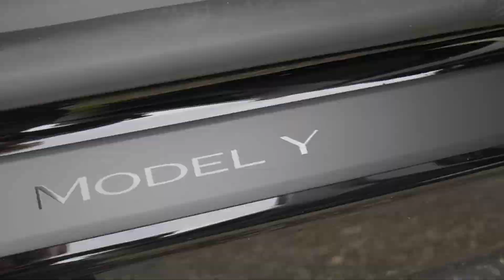Tesla Model Y - Mein erstes Zubehör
Empfehlungslink zum Kauf eines Tesla mit 3 Monate für Enhanced Autopilot sichern

★ Tesla Model 3 Y 2021 Mittelkonsole Organizer
★ Xipoo Kofferraummatte
★ TAPTES® Fußmatten für Tesla Model Y
★ topfit Für Tesla Model Y Fussmatten

Seit kurzem wird das Model Y von Tesla in Deutschland ausgeliefert. Da ich mich schon länger mental mit der Anschaffung eines Elektroautos beschäftigt habe und dazu natürlich viel gelesen und viele Videos gesehen habe, war mein Favorit schon bald das Model Y.
Tesla ist nicht zuletzt mit seinem flächendeckenden Supercharger Netz eben die Nummer Eins der E Mobilität. Für das Model Y spricht neben vielen, wirklich vielen anderen guten Argumenten der riesige Kofferraum und wie bei jedem neuen Auto sollte hier die Oberfläche möglichst lange so schön neu bleiben, wie sie jetzt noch ist.
Das erste, was ich mir gekauft habe, war daher eine Gummimatte für den Kofferraum.
Sie ist nicht wirklich günstig und auch die Qualität, sprich die Dicke des verwendeten Material hätte noch etwas stärker ausfallen dürfen.
Was mir sehr gut gefällt, sind die hohen Kanten im hinteren Bereich die perfekt mit dem Wageninneren abschließen und auch der Trunk lässt sich mit der darauf liegenden Matte problemlos öffnen. Natürlich ist der Schriftzug zum Model Y auch ein hingucker.

Auch besonders positiv finde ich bei dem Model Y die gigantisch großen Ablagefächer in der Mittelkonsole, die ich bei meinem alten Fahrzeug immer vermisst habe. Hier ist das Problem viel eher, dass man an die Artikel, die man täglich ins Auto mitnimmt, nur schwer in den Tiefen der Fächern herankommt. Also hab ich auf Amazon gesucht und mir einen passenden Mittelkonsolen Organizer bestellt. Dieser passt genau in die Mittelkonsole und lässt sich auch nach vorne schieben, womit man dann an alles herankommt, was darunter verstaut ist.
Damit es nicht zu sehr klappert, wenn man den Schlüsselbund hineinlegt, gibt es passend zu jedem Feld eine kleine Gummimatte. Der Rand hätte da jetzt nicht blau sein müssen, wenn man mich gefragt hätte, aber es gibt eben immer etwas, dass anders hätte sein können.
Unter dem Video finden Sie wie immer Links zu den vorgestellten Produkten und auch zu weiterem Zubehör, wenn Sie daran interessiert sind.
Soweit also mein erstes Video zum Thema Zubehör für das Tesla Model Y auf Amazon.